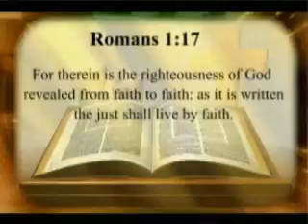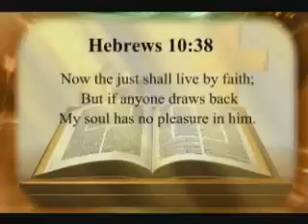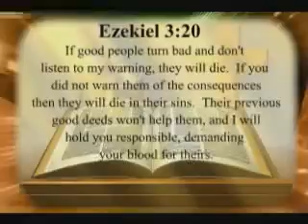Living Faith 3